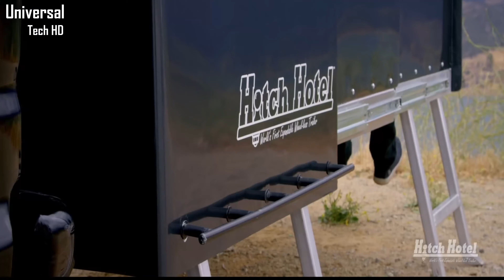Amazing car inventions that are on another level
Topic: Amazing car inventions that are on another level